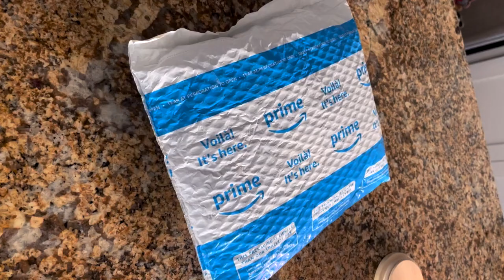FIGS SCRUB PANTS *TRY ON* | comparing the zamora joggers vs yola skinny scrub pants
In this video, I’m showing you the difference between the FIGS Zamora joggers and the Yola Skinny Scrub Pants.

My Camera (CANON M50)

My Lens (Sigma 16mm f/1.4)

My Mic

Mic Boom Arm